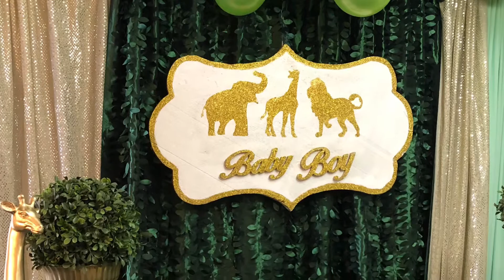Safari birthday ideas